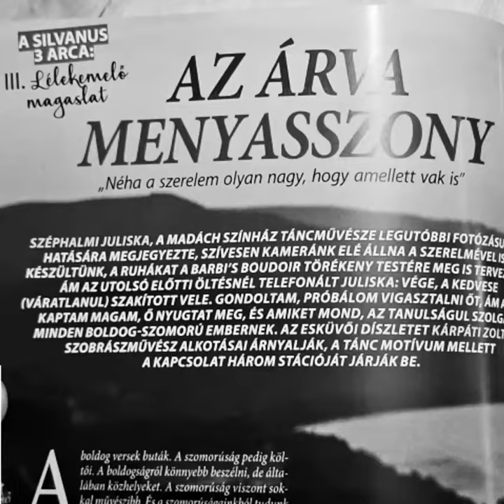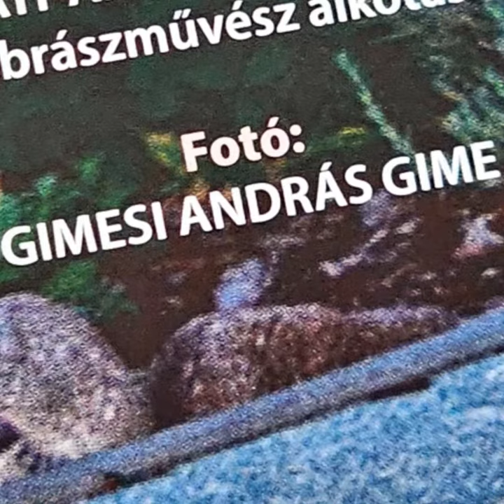fotóim az Esküvő Trend Magazin 2024./1. számában is! :)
A fotóim ismét az Esküvő Trend Magazin lapjain!
 - Hasonlóan szép fotókért keress bátran! :)